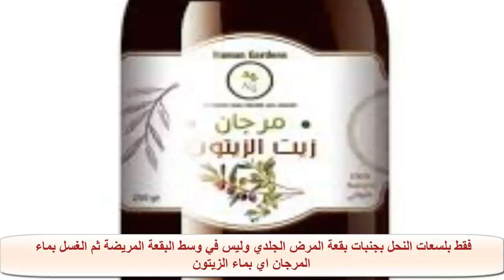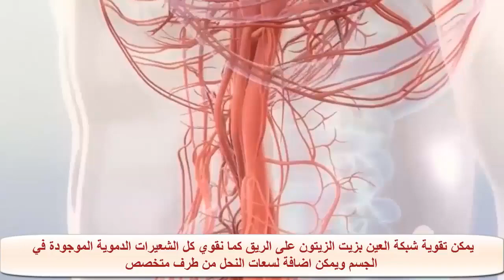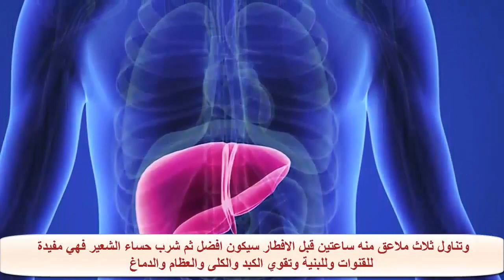نعمة ولقينها...راه الحلبة منبتة اوالحلبة المرقدة في الماء إلى قهراك فقر الدم ونقص فيتامين دي. د.كريم